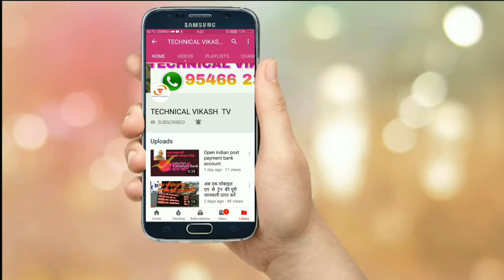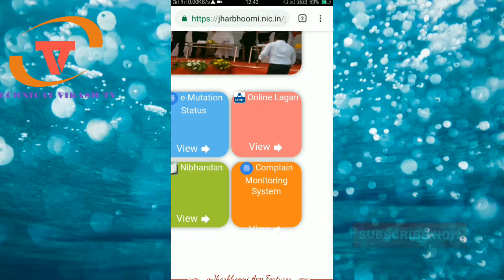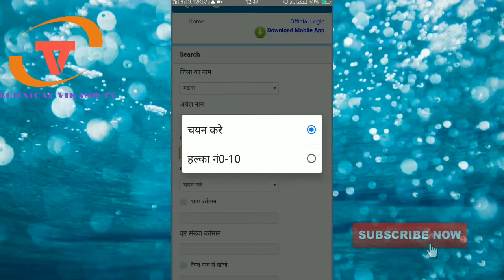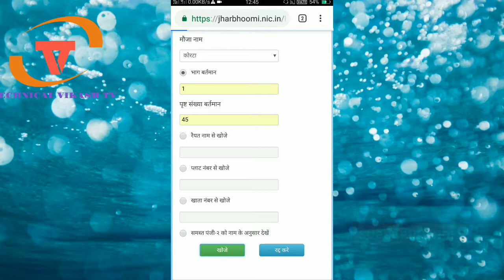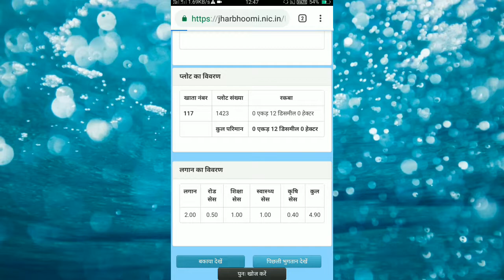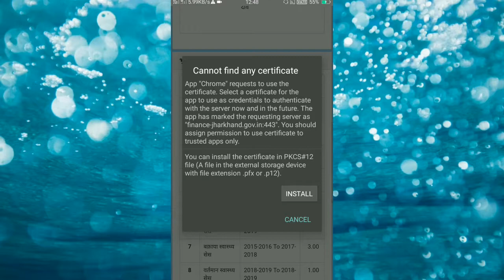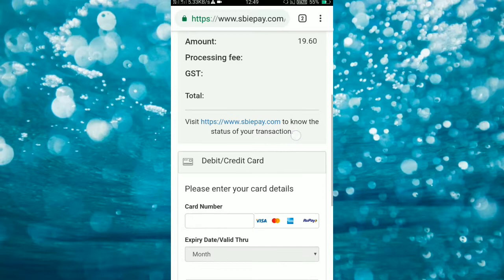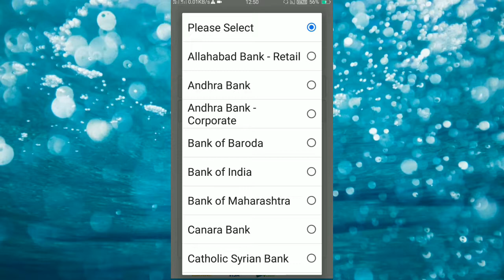मोबाईल से अपना खेत का लगान रसिद काटें